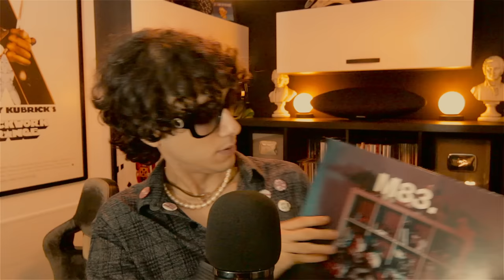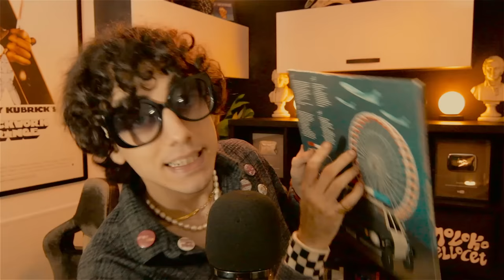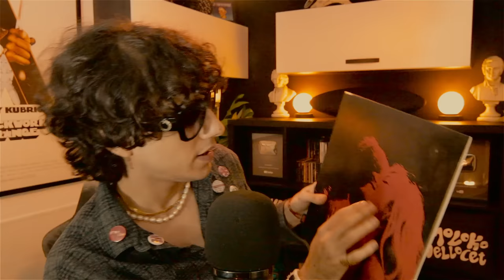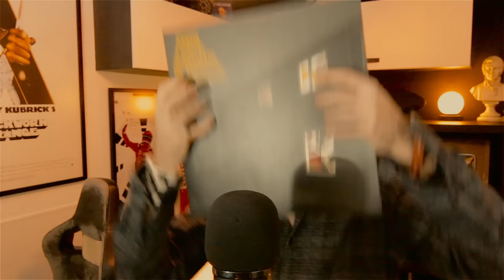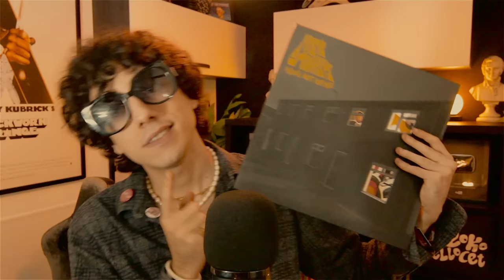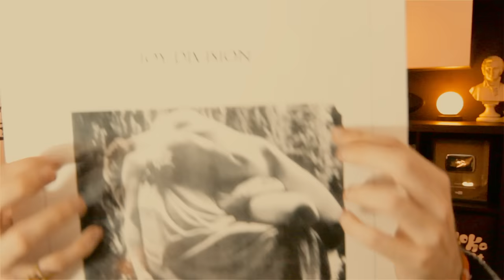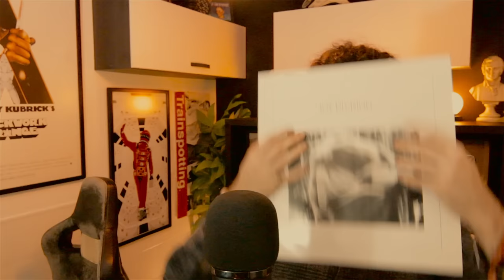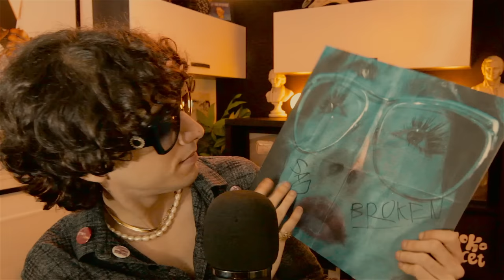ASMR VINYL SELLER ROLEPLAY